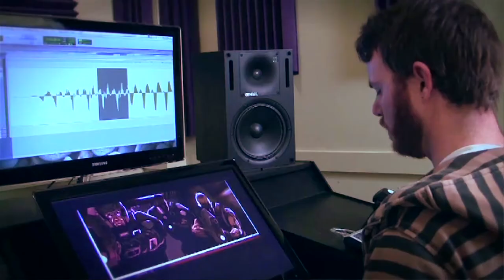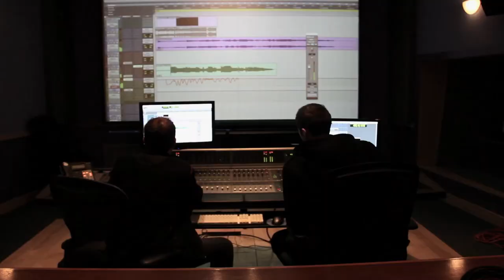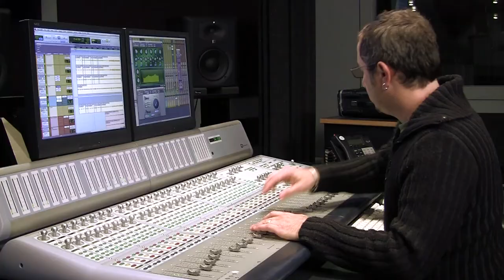Panzehir Filmi | Clint Bajakian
Panzehir filminin müzikleri Clint Bajakian tarafından yapıldı. Filmin müzikleri ile ilgili tüm detaylar bu videoda!

9 Mayıs 2014'te vizyona girecek olan suç-macera filmi Panzehir, DAĞ filminin yaratıcılarının yeni projesi. Emin Boztepe, Cüneyt Arkın, Tolga Akdoğan, Edoardo Costa, Emir Benderlioğlu, Christina Gottschalk ve Florence Eugene'in başrollerini oynadığı filmde, üç kuşak geriye giden bir mafya hesaplaşmasının ve İstanbul yeraltı dünyasının en korkulan tetikçisinin zamana karşı amansız bir mücadelesi konu ediliyor.